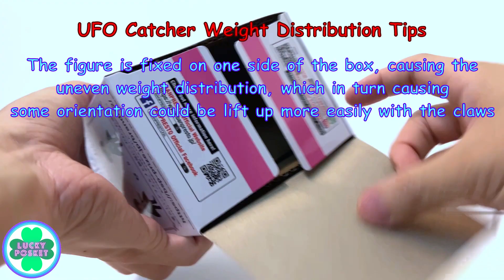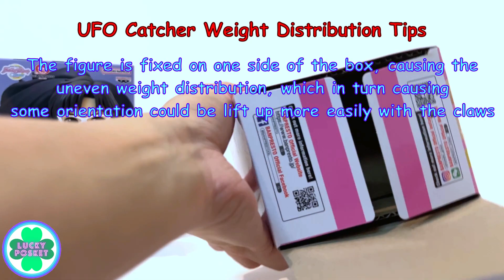Q posket Tuxedo Mask & Eternal Sailor Moon Unboxing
2023年≪前編≫6月9日（金）≪後編≫6月30日（金）に“最終章”となる二部作が公開予定の劇場版「美少女戦士セーラームーンCosmos」より、「エターナルセーラームーン」と「タキシード仮面」がQ posketになりました！ 劇場版「美少女戦士セーラームーンCosmos」で描かれるのは、シリーズ最終章となる‹シャドウ・ギャラクティカ編›。 愛する人を守るため、最後の戦いに向かう「エターナルセーラームーン」と彼女の心の支えである「タキシード仮面」をQ posketで表現しました。
Q posket Sailor Moon Cosmos Tuxedo Mask & Eternal Sailor Moon Unboxing, released on 26 Apr 2023！
劇場版美少女戰士Cosmos ​Qposket禮服蒙面俠&永恆水手月亮開封，2023年4月26日發售！

このビデオが気に入ったら、私の YouTube チャンネル @LuckyPosketをいいね/コメント/共有して購読してください。楽しんで！